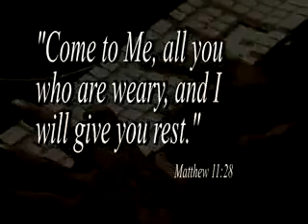Ex-Korn Guitarist Finally at Peace